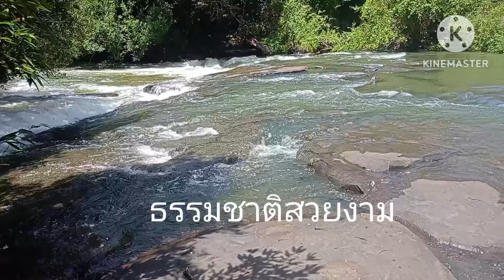Ep14.ภารกิจปลูกป่าทำโป่งเทียมให้สัตว์ป่า เจ้าหน้าที่อุทยานให้ความรู้ขึ้นเขา